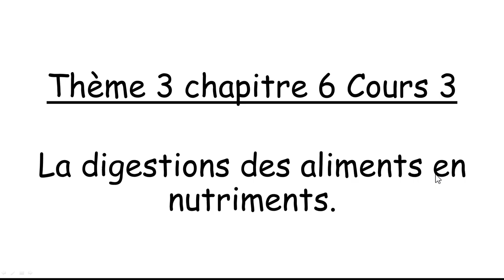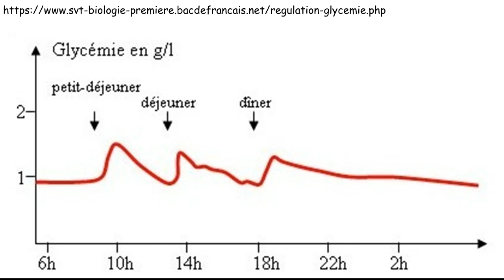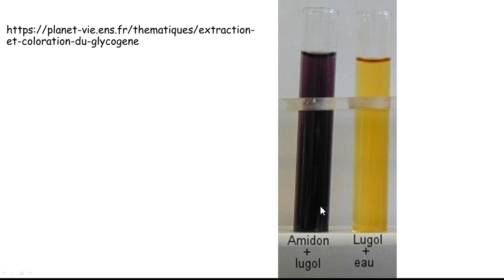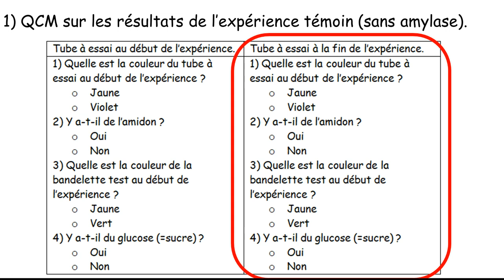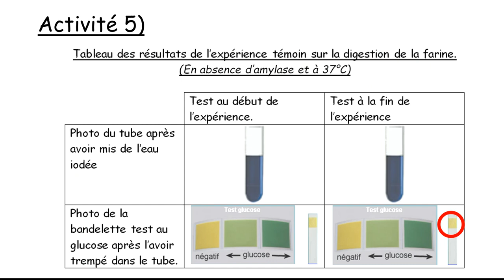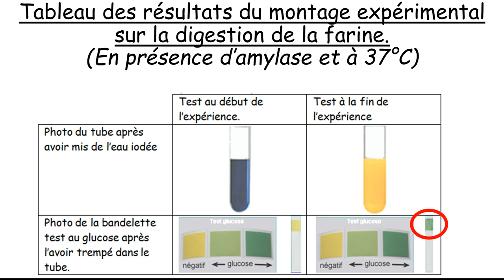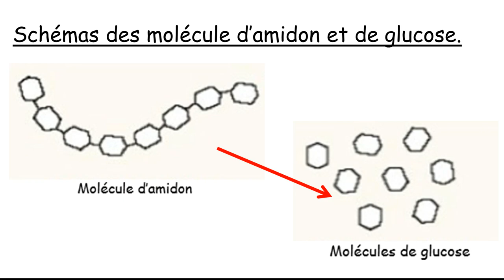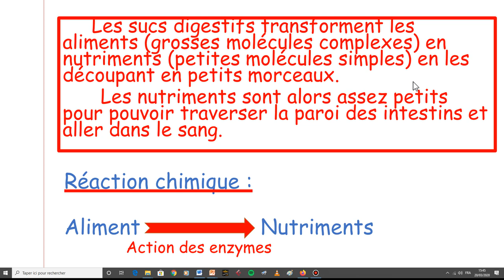Cinquième Thème 3 chapitre 6 Cours 3 des aliments aux nutriments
Niveau cinquième.
Deuxième cours en ligne du chapitre 6.
On y étudie la transformation des aliments en nutriments sous l'action des enzymes digestives.
1 Activité QCM avec deux expériences à analyser : le témoin (eau + farine) et le montage expérimental (eau + farine + amylase).
Bon visionnage.